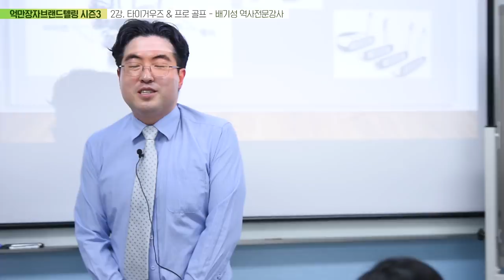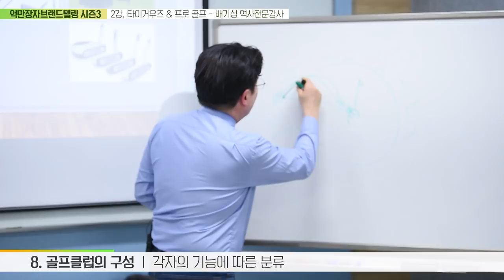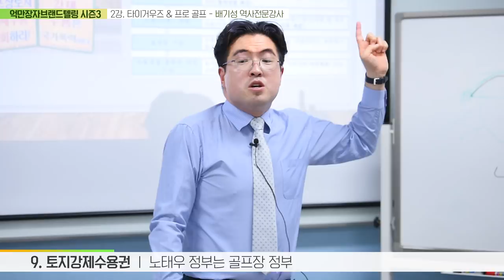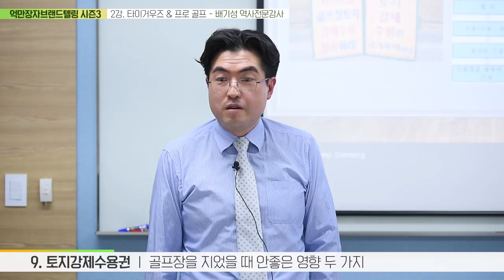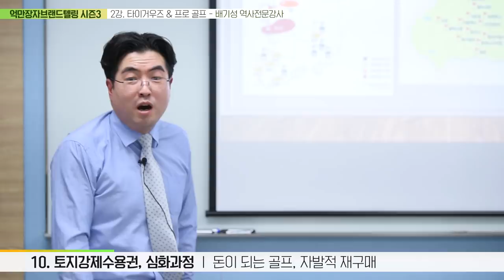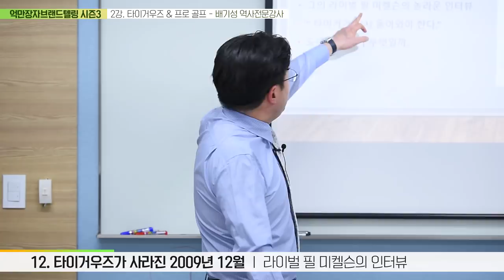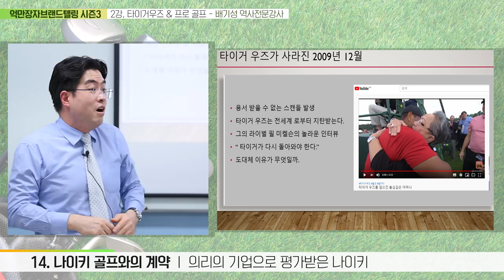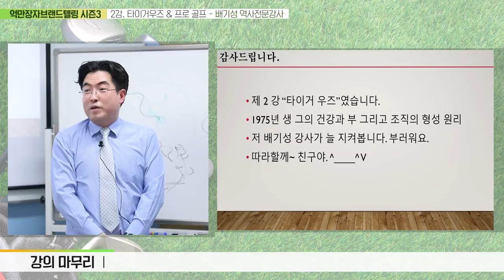억만장자 프로골퍼 타이거우즈 02 : 대한민국에서의 골프장 현실 그리고 우즈의 스캔들 그 극복의 드라마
3살부터 골프클럽을 들고 천재성을 발휘했던 남자 타이거 우즈
그의 신화는 그때부터 지금까지 계속 되고 있다.
2020년 그는 반드시 PGA 사상 통산 최다승 기록과 메이저대회 최다승 기록을 갈아치울 것이다
확신한다.

프로골프의 부와 조직의 구성원리, 타이거우즈의 오늘이 있기까지의 그 신기에 가까운 플레이의 역사, 그리고 대한민국 골프장 의 슬픈 역사들을 하나하나 파헤쳐 보는 설날특집 타이거우즈 강의 1탄

그 위대한 타이거우즈의 역사속으로 고고씽.